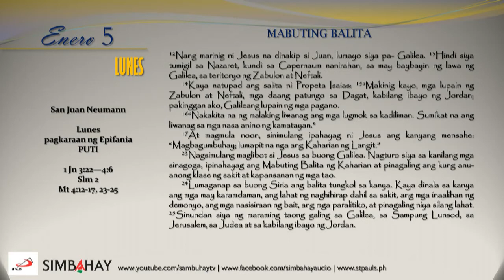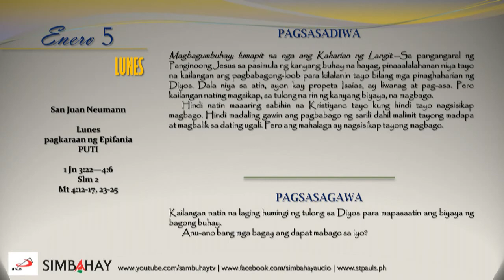Sunday TV Healing Mass for the Homebound January 11 2015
healing mass november 30 2014,
healing mass in the philippines,
healing mass for the homebound november 16 2014,
healing mass for the homebound,
healing mass for the homebound november 30 2014,
sunday tv healing mass for the homebound november 9 2014 ,
 BPI Current Savings Account No.: 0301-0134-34 -- BPI Buendia-Pasong Tamo Branch. Send your prayer intentions and feedback via SMS Sun Cellular (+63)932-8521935 or by visiting our Facebook Fan Pages. God bless!